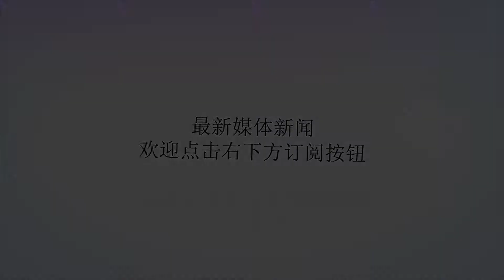助力“上海服务”品牌建设 上海市创业指导专家志愿团又迎“新鲜血液”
谢谢！东方网记者李佳敏8月18日报道：随着社会发展，越来越多的海外优秀人才聚集到上海，如何帮助他们了解上海并顺利在上海实现创业，海归创业成功人士无疑最有发言权。今天上午，以“志愿同心·助创同行”为主题的上海市创业指导专家志愿团2018年度新专家入团仪式暨培训交流活动举行。活动上，68位新入团专家接受聘书并庄严宣誓，新老专家共同交流加入志愿团的初心与感悟。继专家志愿团相继成立文化创意、互联网、生态农业和高校创业导师营之后，今年，专家志愿团还将成立一个为海归创业者开展指导帮扶的导师营——海归创业导师营，旨在为海归人才做好指导服务，让更多国际化人才扎根上海，成功创业。上海市创业指导专家志愿团成立于2000年，18年来，志愿团专家活跃在上海帮扶指导创新创业第一线，取得了良好的社会反响与创业者口碑。先后有1025位专家加入到志愿团中，累计服务35万小时，指导创业者逾47万人次，组织专家讲座3000余场，开展主题活动5000余场，助力10余万名创业者实现创业梦想。上海市人力资源和社会保障局党委副书记纪维萱、副局长张岚，上海市精神文明办公室副主任姜鸣等出席活动，为志愿团代表颁发“2017年全国最佳志愿服务组织”奖牌和“2017年上海市优秀志愿者”荣誉证书，并为新成立的海归创业导师营授旗。上海市创业指导专家志愿团作为国内首个从事创业指导服务的志愿组织，也是获得“全国最佳志愿组织”荣誉中，唯一一个从事创业服务的志愿团队。据最新的上海市居民创业状况调查报告显示，相较于2016年，2017年创业者对专家咨询服务的需求上升了近2个百分点，从14%提高到15.9%，且连续多年呈上升趋势。值得关注的是，在所需创业服务期望中，专家的咨询服务名列第一位。而上海市创业指导专家志愿团正是一支为正处于创业前筹备、企业开办和企业发展各阶段的创业者，提供针对性、专业化咨询指导的志愿者队伍，得到了创业者的普遍欢迎。